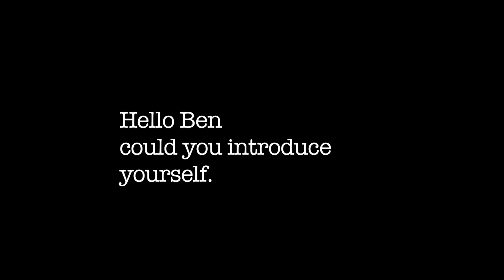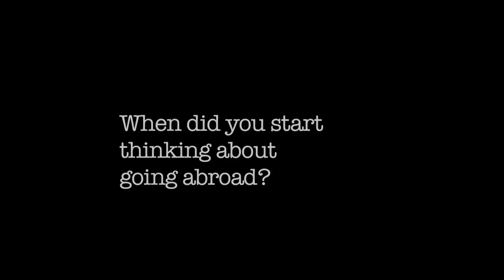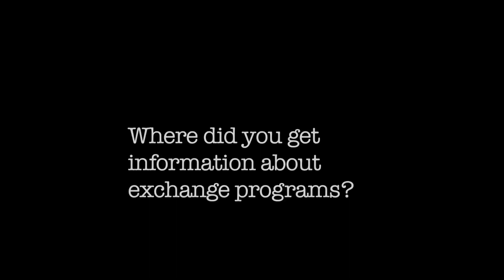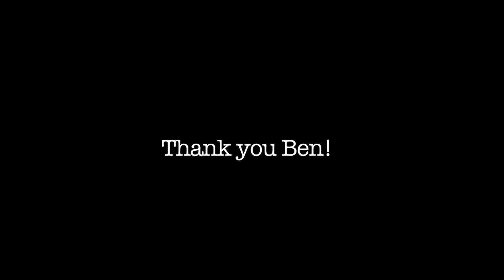WEP : USA High School year (Ben)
Ben talks about his incredible year in the U.S as a WEP Exchange Student.

Learn and discover the world with WEP!